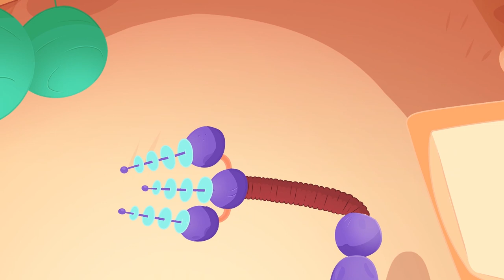Daddy Races Mortimer - My Magic Pet Morphle | Cartoons For Kids | Morphle's Magic Universe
Welcome to Morphle’s Magic Universe! Here, you will find animals, dinosaurs, vehicles and even learning themed Morphle adventures.